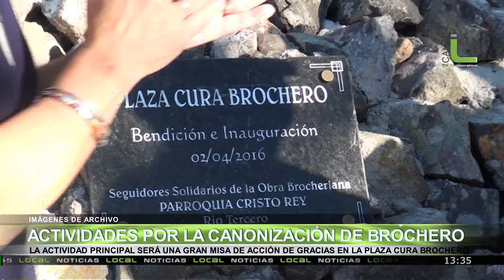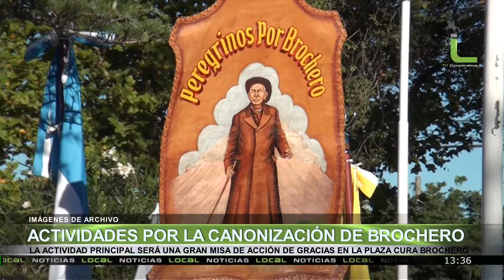Local Noticias 14-10-16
Charla sobre Campaña de donación de Médula Ósea, Enrique Tolkachier, Belén Andino/El Mensaje del Cura Brochero Para Nuestro Tiempo, Padre Gustavo Casas/Gestiones a nivel nacional para Fábrica Militar, Vanesa Crespo/Mirada del Sector de Guerrero Tras la Asamble , Yamil Mengo Becil/Roban en Almafuerte y Detienen en Río Tercero, José Luis Botta/Semana de la familia en el Jardín del Alexis, Silvina Campichetti/Un Imputado Tras la Muerte de una Joven en Accidente, Alejandro Carballo